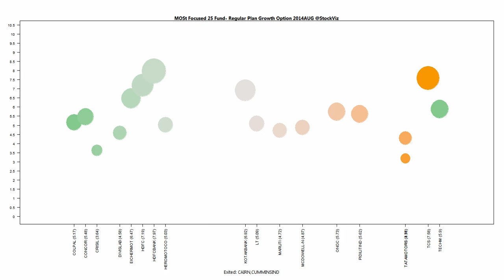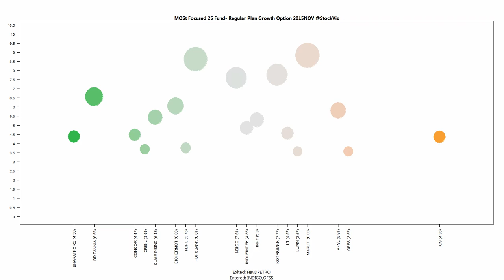MOSt Focused 25 Fund- Regular Plan Growth Option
MOSt Focused 25 Fund- Regular Plan Growth Option Mar-2016 portfolio. More details